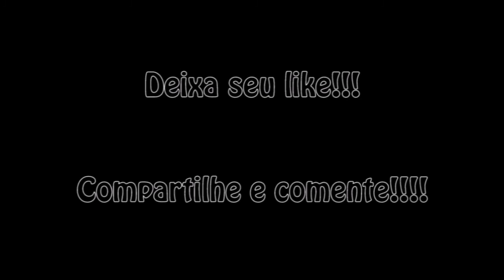Lotus Turbo Challenge 2 (SEGA Genesis) - Gameplay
Este jogo é a sequência do Lotus Esprit Turbo Challenge e foi lançado em 1992 para consoles como Amiga, Atari ST e SEGA Genesis (Mega Drive).

Ele ocorre em oito circuitos distintos, adicionando efeitos de superfície e climáticos, como deserto e neve. No início você encontrará alguns carros na mesma direção, com alguns obstáculos na pista, mas mais adiante no jogo, você percorrerá estradas de duas vias com o tráfego (carros e caminhões).

Você não estará correndo diretamente contra outros carros ou voltas, em vez disso, as corridas são contra o tempo e você terá que alcançar cada ponto de controle (check-in). Alcançando cada um deles estenderá seu tempo e qualquer tempo restante é transformado em pontos de bônus se você completar com sucesso o trecho.

Você tem dois carros à sua disposição, que o jogo escolhe automaticamente para cada nível, daí a perda da palavra 'Esprit' do título. O Lotus Esprit do original é acompanhado por um Lotus Elan conversível, que é mais lento, mas tem melhor aderência.

O jogo permite co-op mediante divisão da tela.

É necessário falar sobre possíveis comparações deste jogo com Top Gear. Convém lembrar que a série Lotus surgiu antes, em 1990, embora as versões para Genesis/Mega Drive ocorreram próximas as versões do Top Gear para SNES.